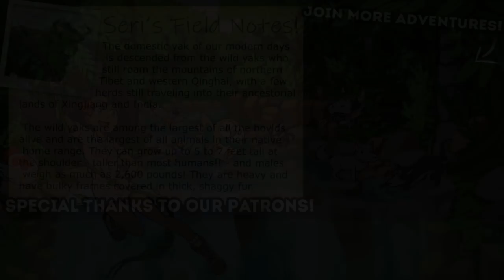The Sacred Hope Ahead 🔅 As Far As The Eye • #3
You play as the wind guiding the Pupils, a tribe that must reach the center of the world. You’ll have to manage their resources, their buildings, and their lives. Help them grow wiser through agriculture, crafting, scientific and mystical research before the world is submerged. Be careful though, you have to manage your tribe perfectly and make sure they’re not starving or taken by surprise by the waters.

The game is a nomadic turn-based city builder. Begin a procedurally generated journey and survive halt after halt, as far as the Eye.

🌿💚 Stay curious!! 💚🌿